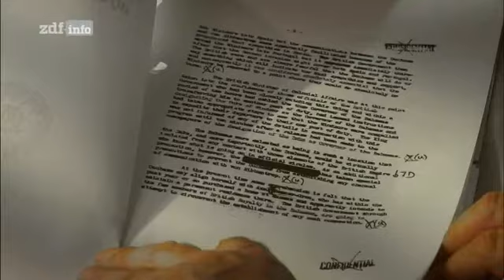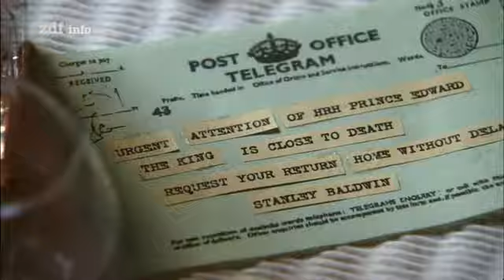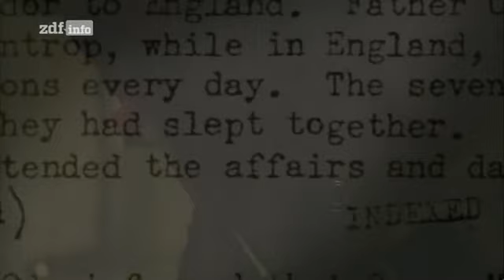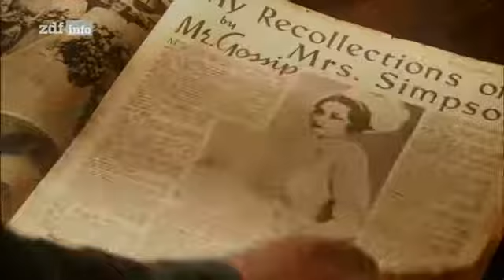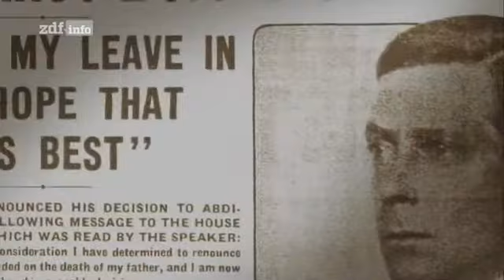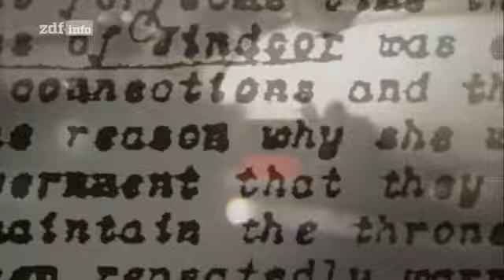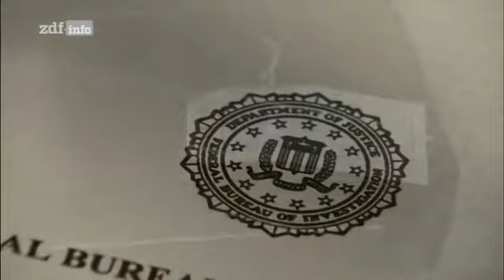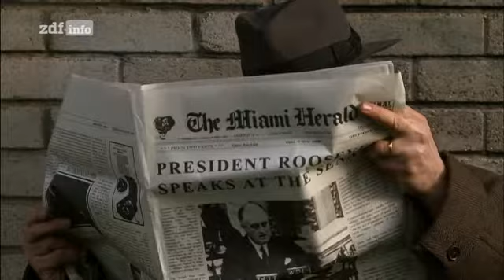König Edward VIII. und die Nazis